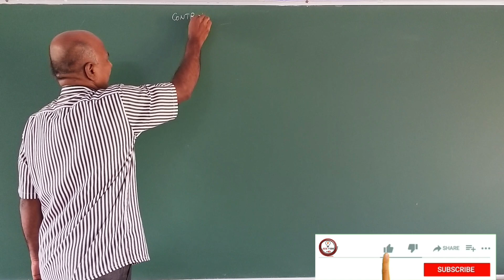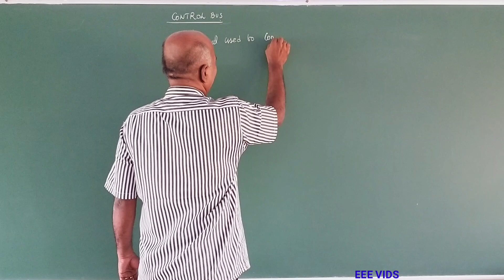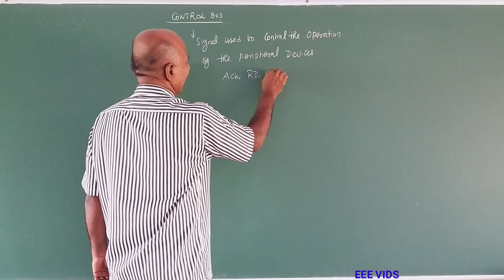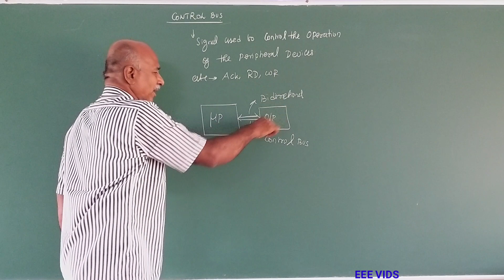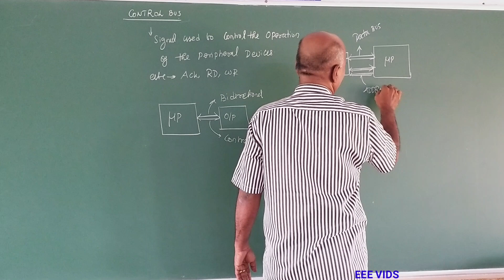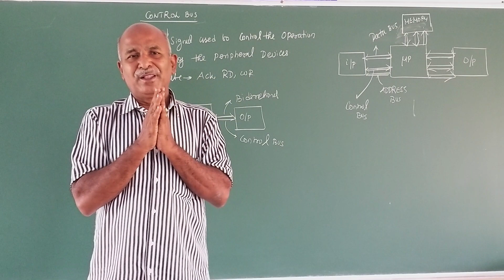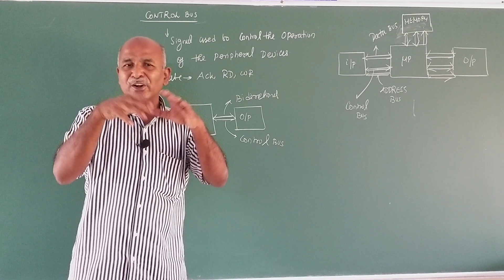Control bus on Microprocessor in tamil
Control bus in Microprocessor.
The width of the data bus is directly related to the largest number that the bus can carry, such as an 8 bit bus can represent 2 to the power of 8 unique values, this equates to the number 0 to 255.A 16 bit bus can carry 0 to 65535.

Control bus –
It is a group of conducting wires, which is used to generate timing and control signals to control all the associated peripherals, microprocessor uses control bus to process data, that is what to do with selected memory location. Some control signals are:
Memory read
Memory write
I/O read
I/O Write
Opcode fetch
If one line of control bus may be the read/write line.If the wire is low (no electricity flowing) then the memory is read, if the wire is high (electricity is flowing) then the memory is written.
Attention reader! Don’t stop learning now. Get hold of all the important DSA concepts with the DSA Self Paced Course at a student-friendly price and become industry ready.